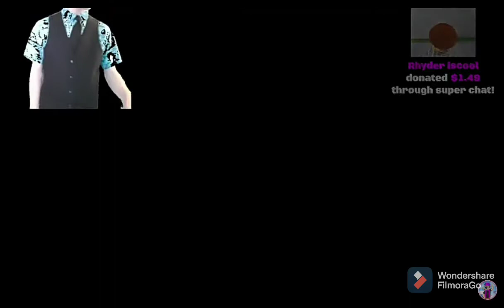MiniToon quits Roblox and YouTube. (SO SAD)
NOTE: this is a joke!! dont take this seriously.